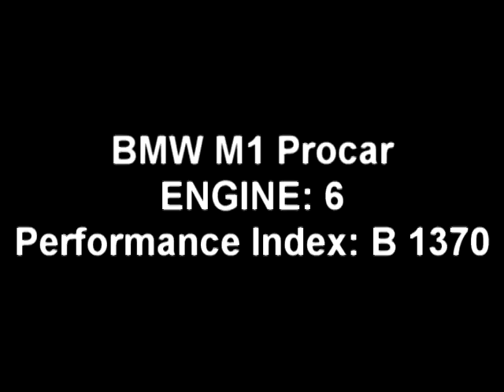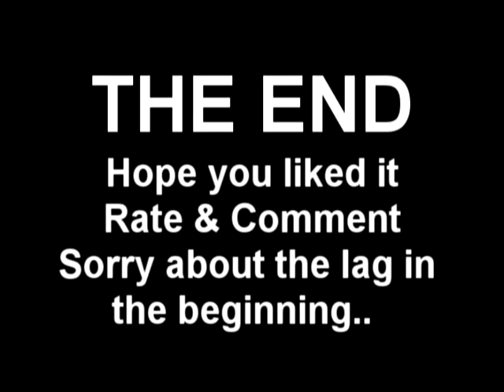Need For Speed Shift 2 Crashing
PS! SORRY ABOUT THE LAG BUT IT SHOULD BE ONLY IN THE BEGINNING ! Hey, blnc9949 crashing 2 cars in NFS Shift 2 today..
Aston Martin Racing DBR9 GT1   and   BMW M1 Procar